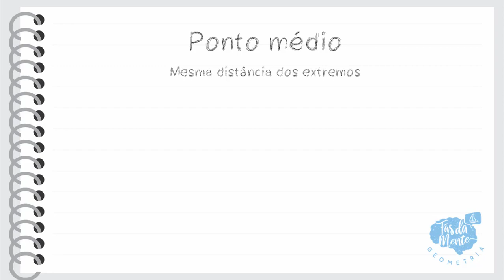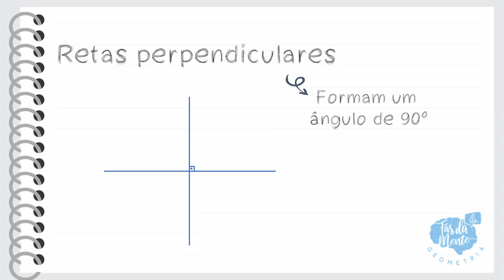PONTO MÉDIO E MEDIATRIZ - Ensino Fundamental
Nesse vídeo eu te ensino o que são o ponto médio e a mediatriz de um segmento.